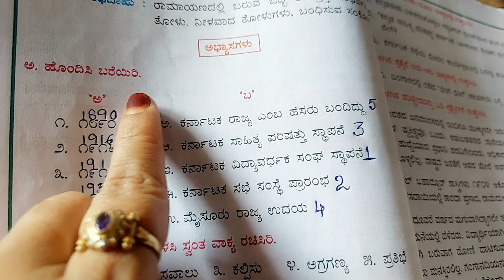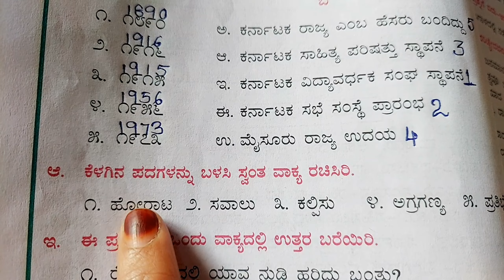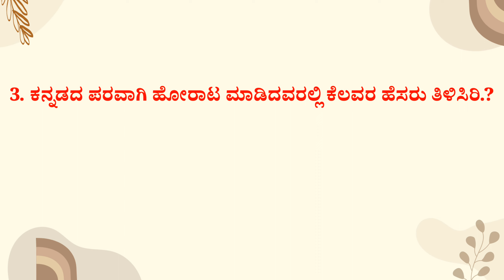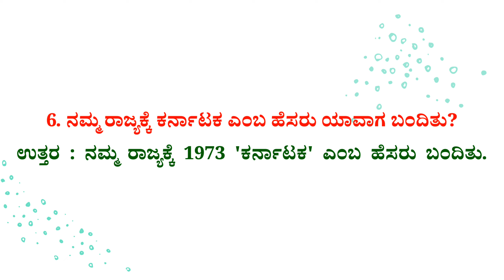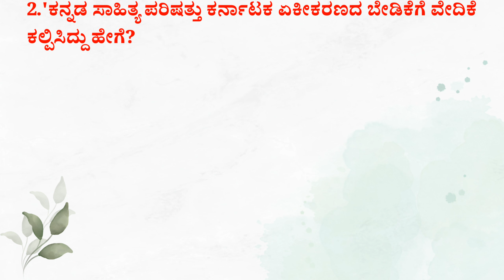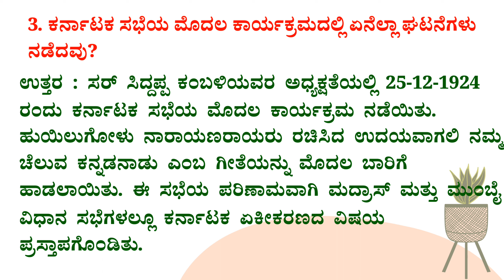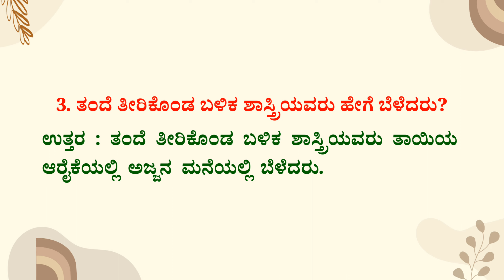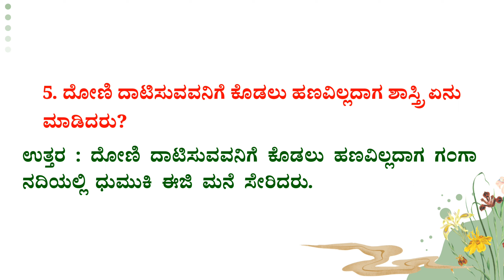6th Standard Karnataka Ekikarana Kannada Question Answer Notes 6ನೇ ತರಗತಿ ಕರ್ನಾಟಕ ಏಕೀಕರಣ ಕನ್ನಡ ನೋಟ್ಸ್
Welcome to our educational channel dedicated to Kannada language learning! In this video, we delve into the intricate concepts of Karnataka Ekikarana, specifically tailored for 6th-grade students. This lesson covers the 8th chapter of the Kannada curriculum, providing a comprehensive question-and-answer session to reinforce understanding.

📚 Topics Covered:

    6th Standard Kannada Karnataka Ekikarana Q&A
    Understanding Karnataka Ekikarana for 6th Class Students
    Exploring the 8th Lesson in Kannada: Karnataka Ekikarana
    Detailed Questions and Answers for Better Comprehension

Join us as we navigate through essential questions, providing clarity and depth to aid students in grasping the core principles of Karnataka Ekikarana. Whether you're a student, teacher, or language enthusiast, this video aims to enhance your understanding and mastery of Kannada.

Your feedback and comments are invaluable to us. Let's embark on this educational journey together.

6th Standard/Class English Complete Chapters and poems Question and Answers and also Grammar Part is explained both in kannada as well as in English:-